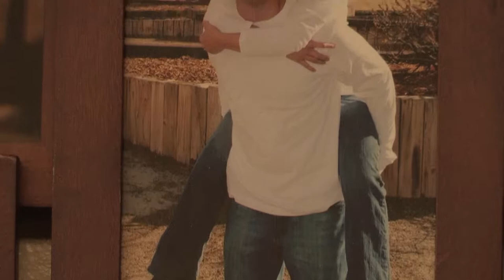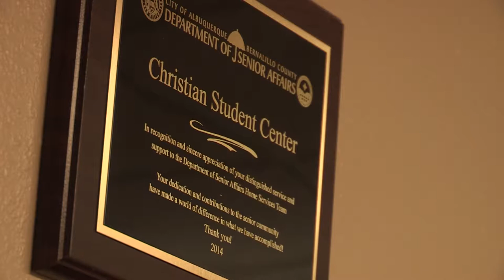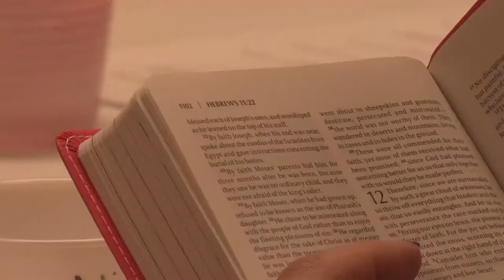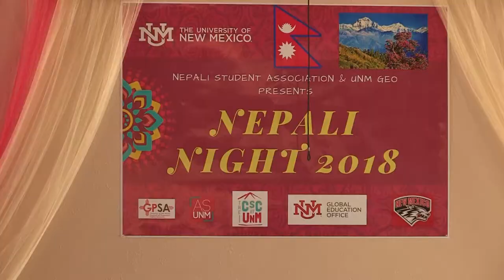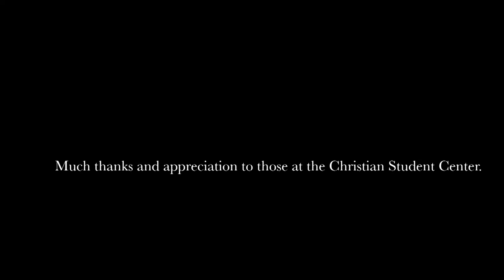Elias Manriquez: CJ464 Documentary